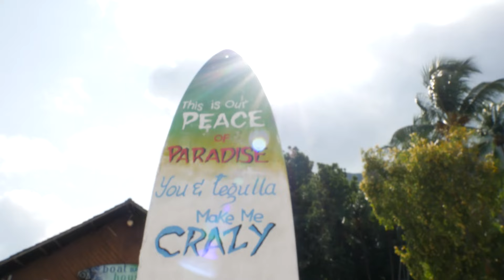Watch out for our latest series to come, Cupid's Island!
Presenting a first ever dating variety show, bringing people in together with the hopes of romance and friendship